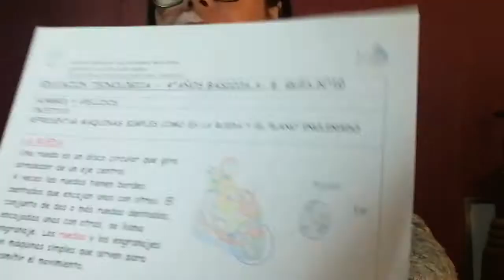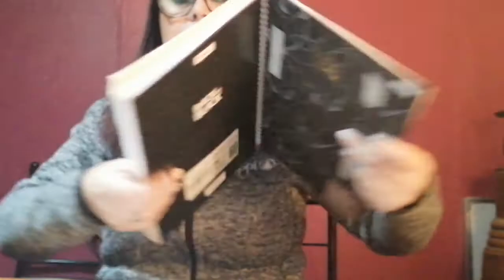CUARTO BÁSICO TECNOLOGIA VIDEO GUÍA Nº10